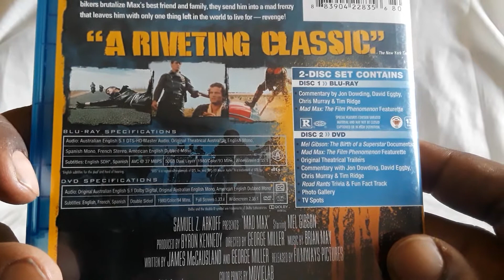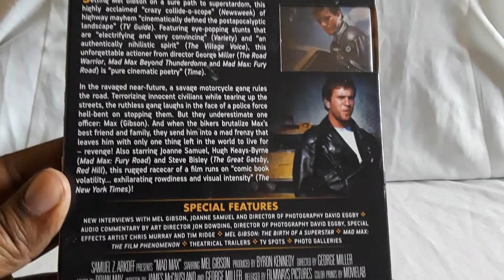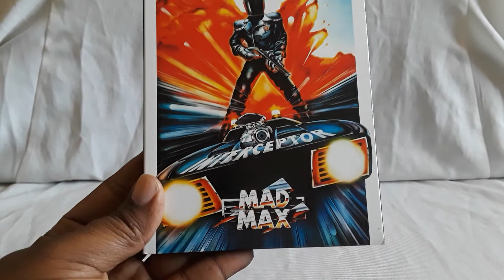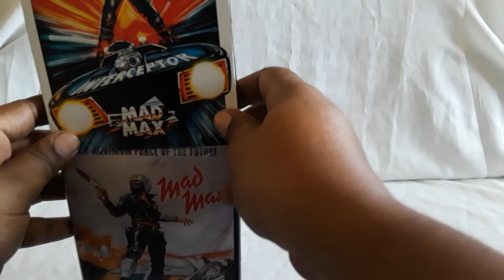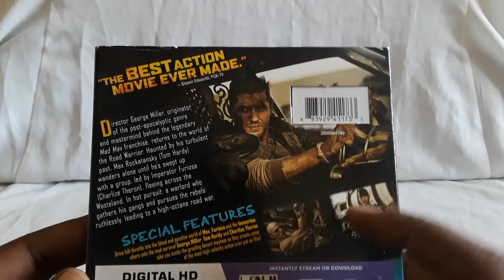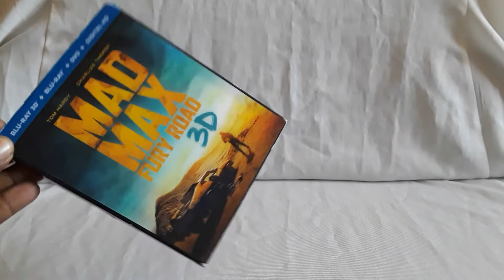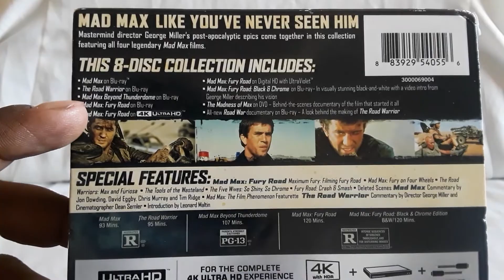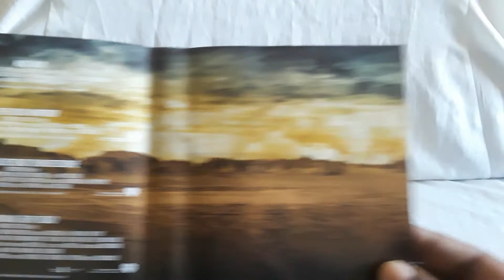Unboxing Mad Max Movie Collection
Just 6 items to show today for our Mad Max movie collection. These films are really amazing in their own way and I would highly recommend checking them out.